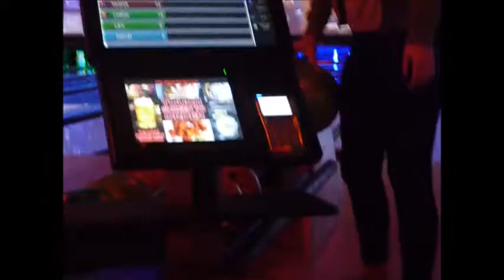VLOG #5 " Best Friend's Birthday"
This Vlog's original date is 5/13/17

For this vlog my friends and I celebrated my best friends birthday. Hope you enjoy it !